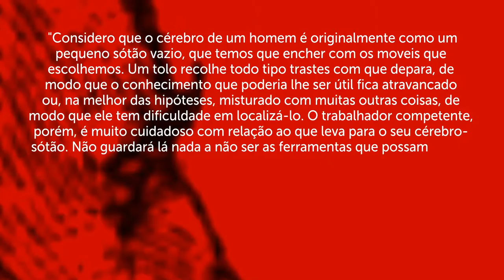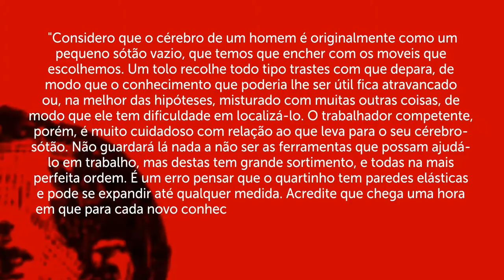Episódio #015 - Um estudo em vermelho - Arthur Conan Doyle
Allana e Eloísa se derretem, er, falam sobre o primeiro romance do personagem Sherlock Holmes, escrito por Arthur Conan Doyle, Um estudo em vermelho, e tecem comentários sobre a série de TV da BBC.